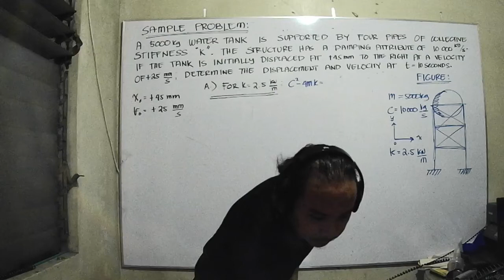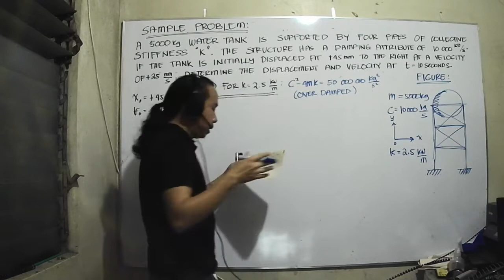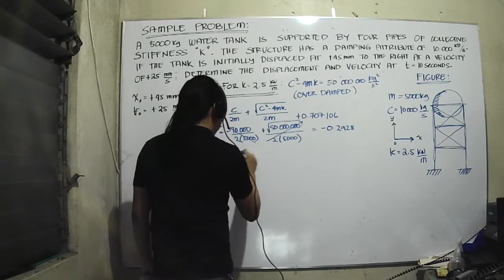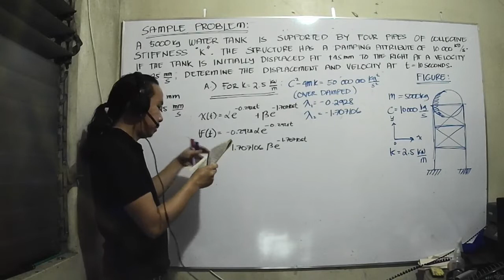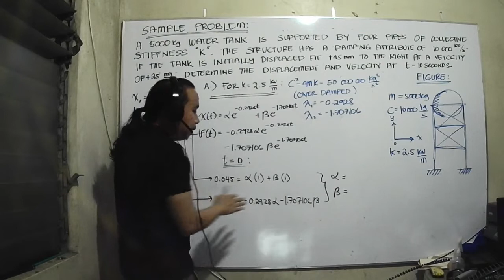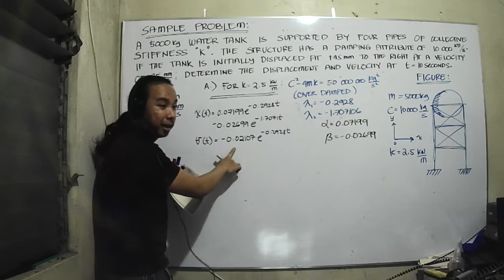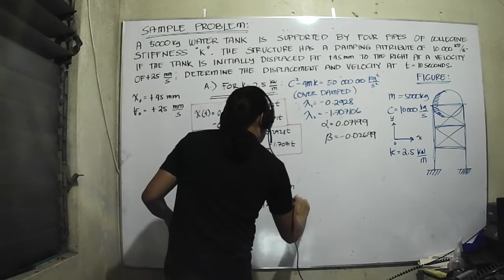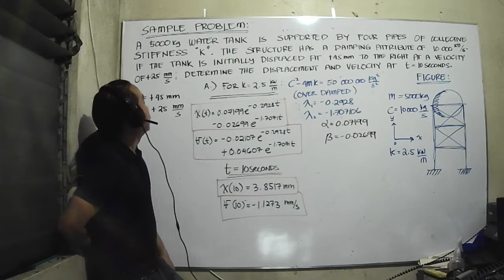SDOF WITH DAMPING SAMPLE PROBLEM 3